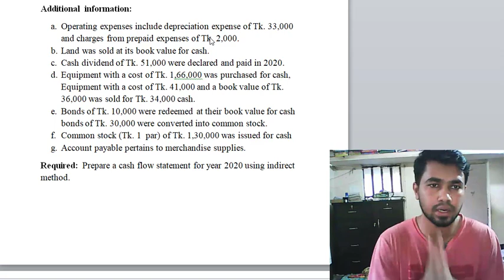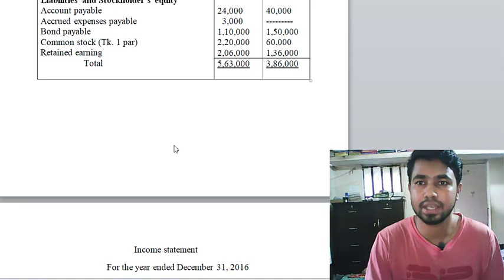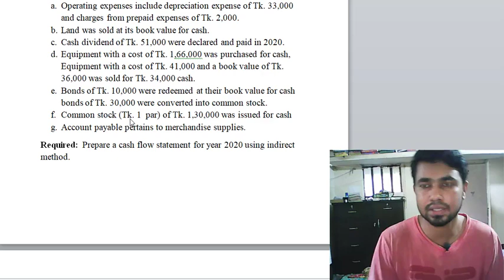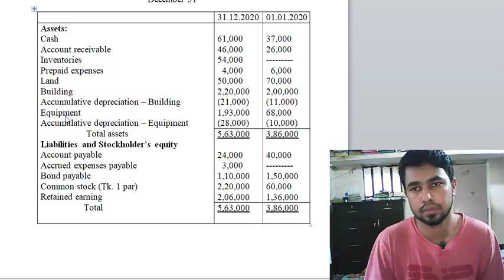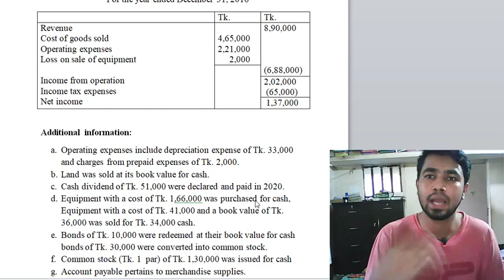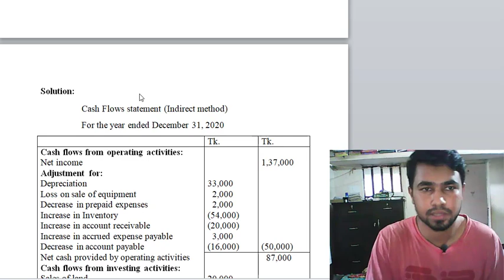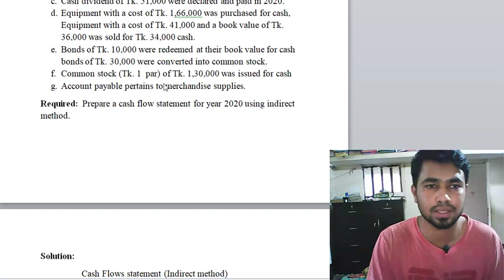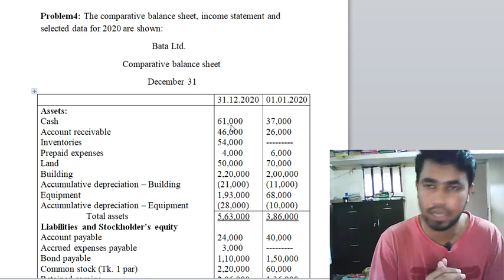Cash Flow statement (Indirect method) Class 2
A cash flow statement is a financial statement that gives aggregate data regarding all cash inflows a company receives from its ongoing operations and external investment sources. I
Cash flow statement Bangla tutorial
Intermediate Accounting

Bangla cash flow statement
Direct method
Bangla direct method
Indirect method
Amader Classroom
Amader classroom